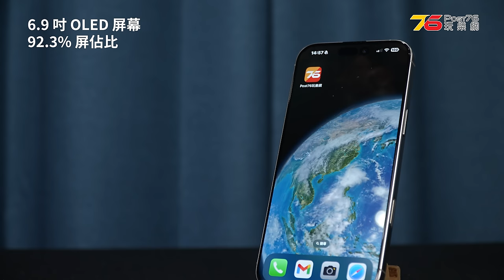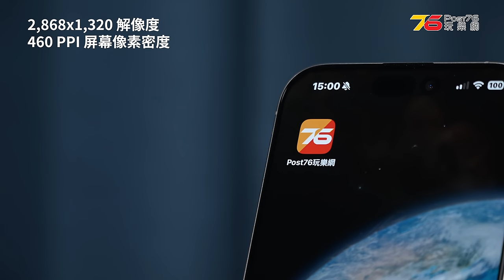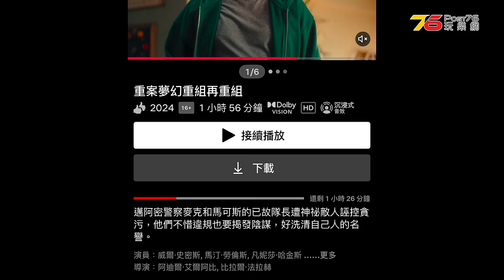🙄冷門測試 :✨ iPhone 16 Pro Max 玩 Netflix 睇戲、Airplay 聽歌有冇提升？聲效竟然係今次最大升級？（附設cc字幕）| 手機評測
今次小瑟嘅 iPhone 16 Pro Max 評測重點，就係睇下用嚟 Netflix 睇戲同 AirPlay 聽歌有冇明顯提升。iPhone 16 Pro Max 搭載嘅 6.9 吋 OLED 屏幕，解析度有 2868 x 1320 像素，加埋 120Hz 自適應 ProMotion 技術，HDR 峰值亮度高達 1600 nits，睇嚟畫質會有唔少提升！

至於聲音方面，雖然蘋果冇特別宣傳，但其實 iPhone 16 Pro Max 嘅音效升級都幾大。新嘅音訊處理技術加上立體聲揚聲器，無論你用耳機定直接外放，都可以感受到低音同高音平衡度更好，睇戲嘅時候有更強嘅沉浸感。而且用 AirPlay 聽歌都同樣受惠，音質提升明顯。

00:00 開場
02:45 iPhone 16 Pro Max 焦點規格
04:02 iPhone 13 Pro Max 電影試片
04:13 iPhone 15 Pro Max 電影試片
04:27 iPhone 16 Pro Max 電影試片
05:43 三代手機 Dolby Vision 睇戲畫質比對
08:09 三代手機睇戲音質比對
09:40 iPhone 13/16 Pro Max Airplay 比對測試 Set1
10:06 iPhone 13/16 Pro Max Airplay 比對測試 Set2
10:22 iPhone 13/16 Pro Max Airplay 比對測試 Set3
12:11 iPhone 13 Pro Max Airplay 音質
13:00 iPhone 16 Pro Max Airplay 音質
14:08 總結